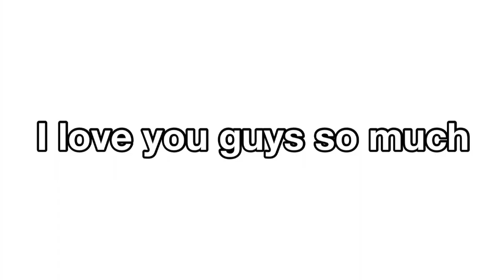answering your assumptions about me...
I hope this assumptions video gave you a little more insight into my life! I love connecting with you guys through these types of videos, let me know if you want to see more like this in the comments!

let me know what kind of content you want to see! my instagram DMs are always open and I love to chat with you guys!

you're so amazing and your support means the world to me! LOVE YOU SO SO MUCH
- caroline :))